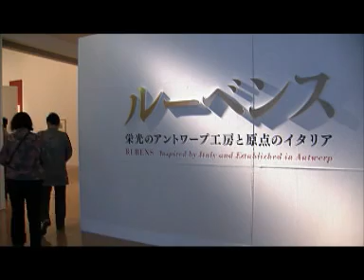vol.63 北九州市立美術館～ルーベンス展／北九州魅力ミュージアム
北九州市立美術館で市制50周年を記念して開催中の「ルーベンス 栄光のアントワープ工房と原点のイタリア」では、主にルーベンスがイタリアで活動していた時代やベルギーのアントワープ工房で制作した作品などを展示しています。今回はトギーさんが6月16日（日）まで開催されるルーベンス展を紹介します。